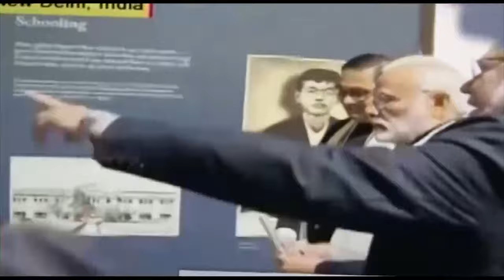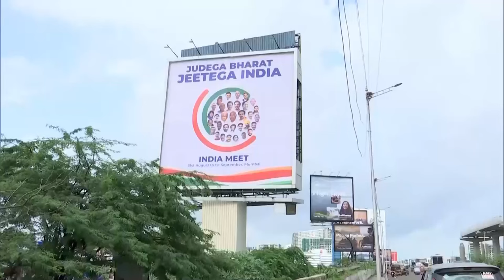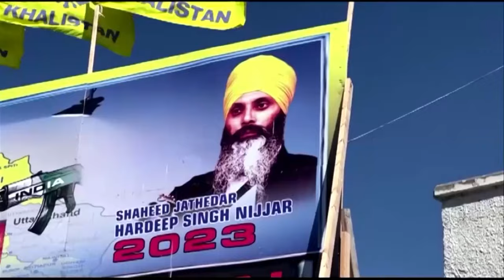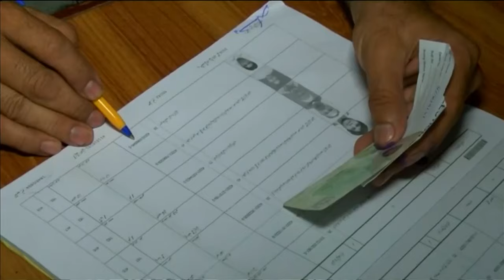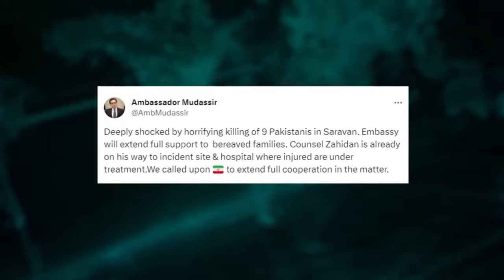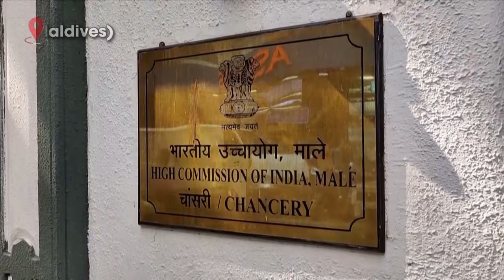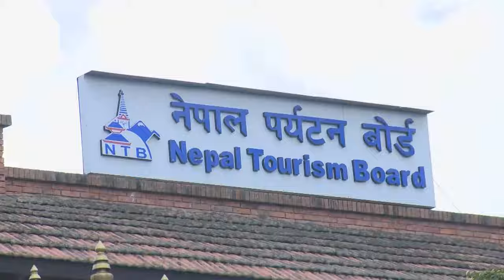SOUTH ASIAN NEWSLINE, January 29, 2024